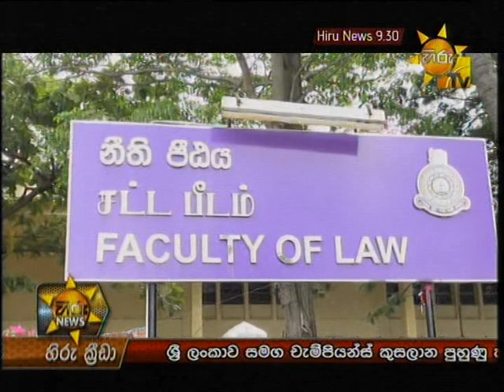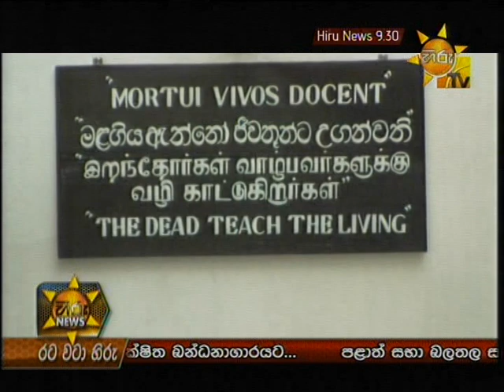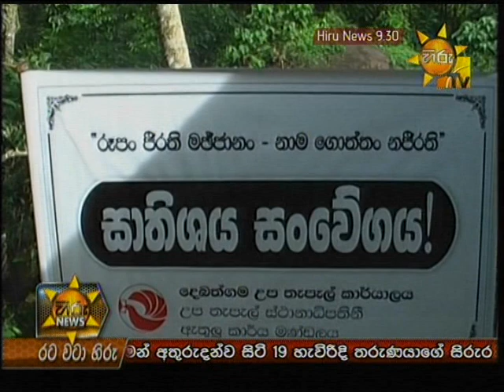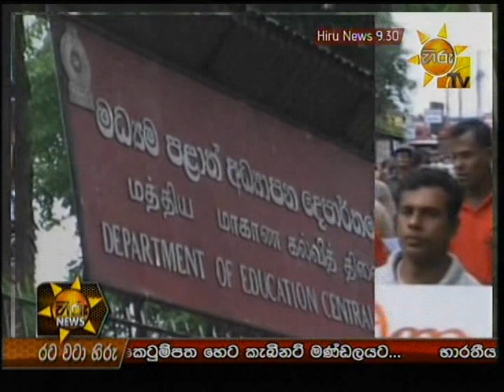Hiru TV News 9.30 PM | 2013-06-05